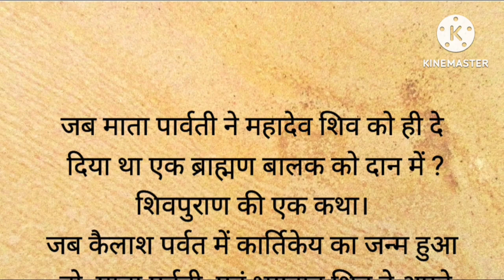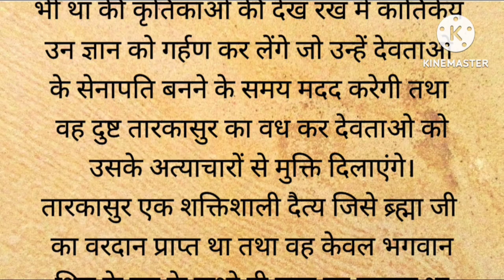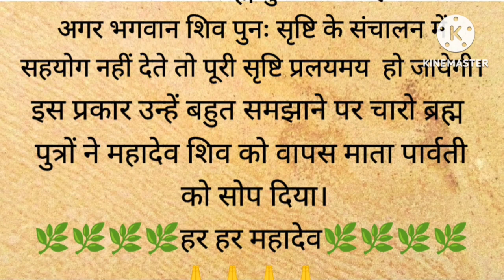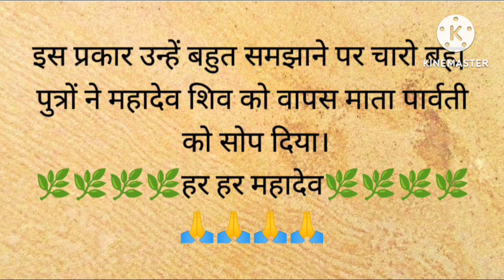जब माता पार्वती ने महादेव को दान में दे दिया || Shiv puran ki katha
shipuran
शिव पुराण की कथा
शिवजी की कथा

1. Motivational story in hindi
2.
Short motivational story in hindi
3. भगवान की कहानियां
4. Ram katha
5. Hindi kahani
6. Spiritual story
7. Adhyatmik kahani
8. Latest moral story
9. God story inspiration
10. Motivational story
11. Emotional story
12. Dharmik katha
13. Rochak hindi kahaniyan
14. Acchi kahani
15. Saachi kahani
16. Satya kahani
17. Shri ram katha
18. Bhagwan ki kahani
19. Top 10 moral stories in hindi
20. Moral story in hindi